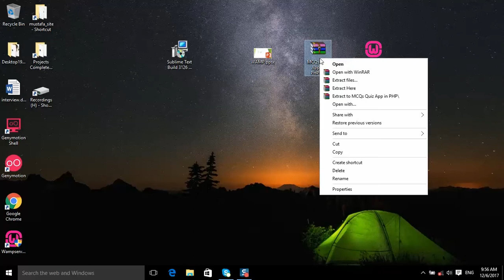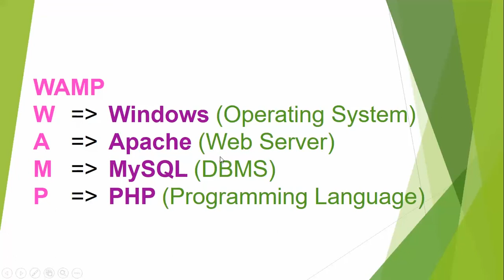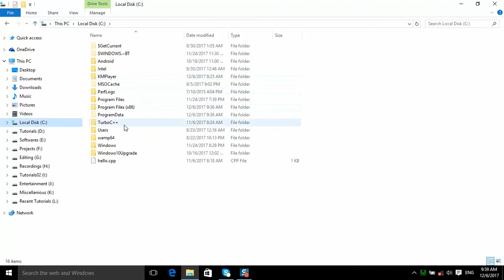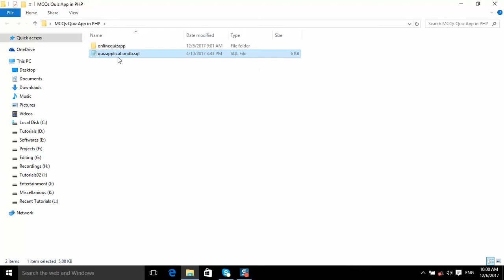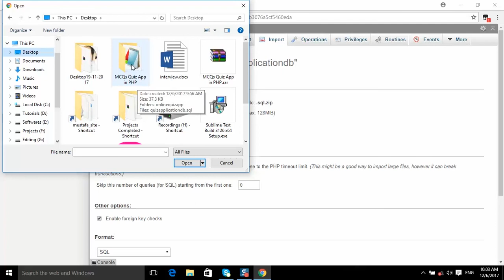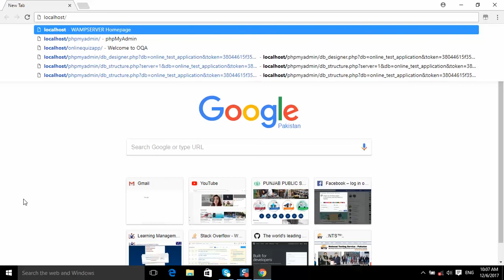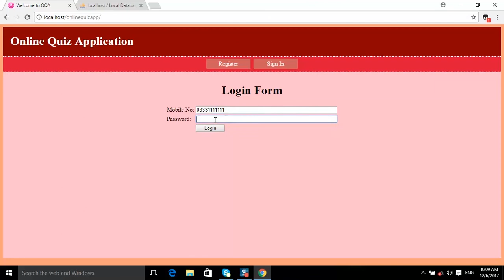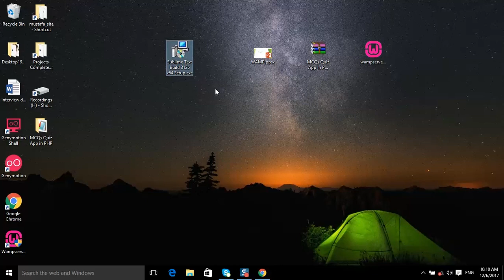02 - MCQs Quiz PHP - Code & database deployment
In this video, we will learn how and where to deploy final code and final database